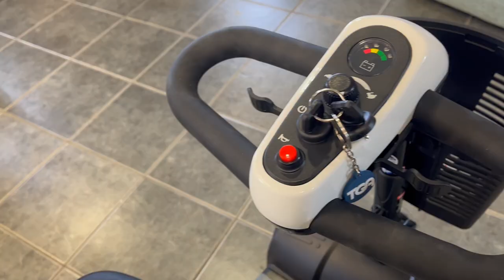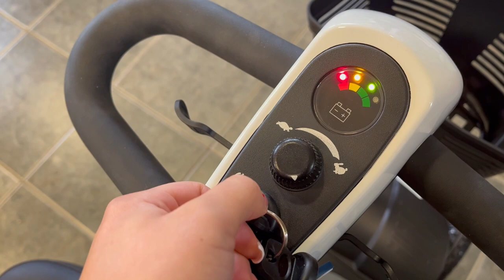TGA Zest Mobility Scooter | Bayliss Mobility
A quick video featuring the TGA Zest, 4mph mobility scooter.

One of our most popular! Providing high levels of comfort and stability for those looking for a scooter that is portable and convenient. Ergonomic handlebars that can be controlled with your fingers or thumbs, practical and secure carrying options and a fully adjustable padded seat.

Can come apart into a few simple sections to fit into the boot of your car.

Standard or long range batteries available:

Standard:
2 x 12v 12ah
10 mile range
Long range battery:
2 x 12v 22ah
16 mile range

Weight Capacity: 21 Stone (135kg)
Maximum Speed: 4mph
Suspension: Front and Rear
Warranty Included
Easy to store and transport.

Visit us in-store: 147a Hilderthorpe Road, Bridlington, YO15 3HA